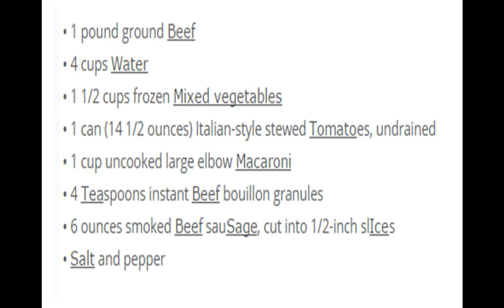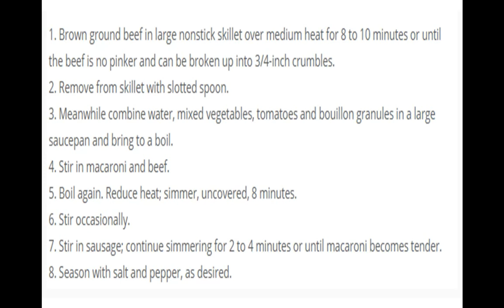Beefy Harvest Soup Recipe